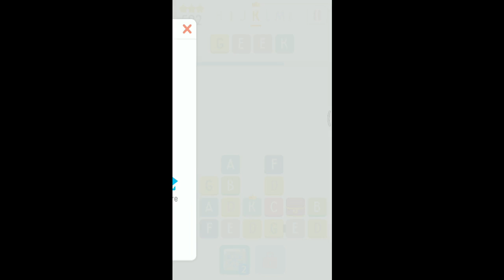ABCat android gameplay